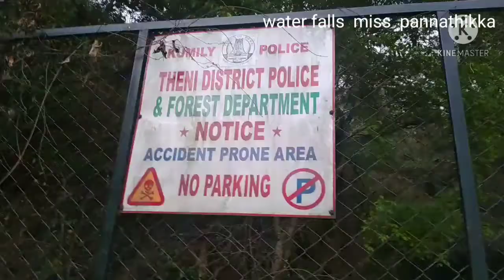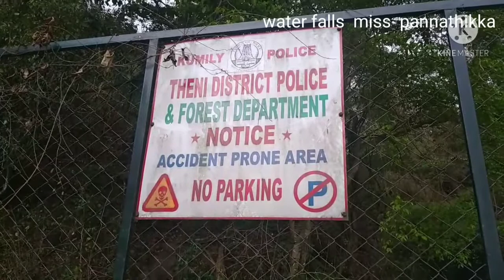water falls miss pannathaikka kumily to loyarcom Road